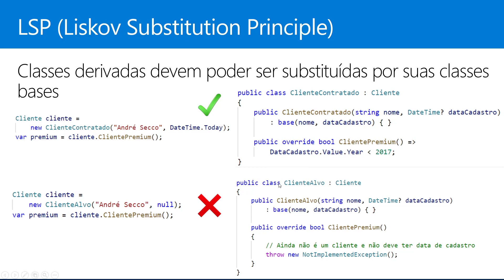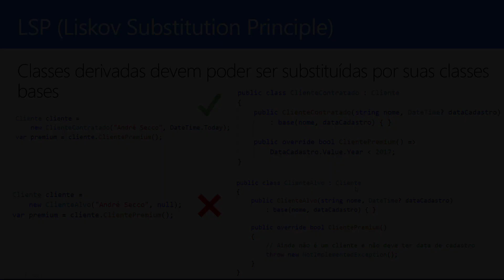SOLID: LSP - Liskov Substitution Principle (Princípio da Substituição de Liskov)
O SOLID é um conjunto de princípios que lhe ajudam a modelar e escrever códigos melhores nas suas aplicações. Nesse vídeo eu falo sobre o terceiro princípio, o LSP - Liskov Substitution Principle (Princípio da Substituição de Liskov).